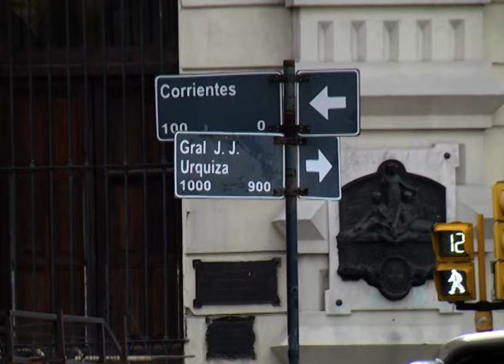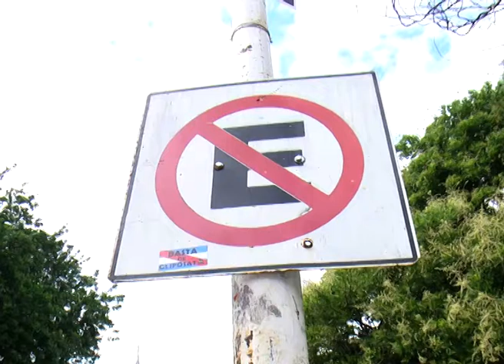NUEVO REORDENAMIENTO VEHICULAR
EN EL MARCO DE UN REORDENAMIENTO VEHICULAR, SE DISPUSO NUEVO ESPACIO PARA ESTACIONAR A PADRES DE LAS ESCUELAS NORMAL Y HUERTO, SERA A 45 GRADOS EN CALLE URQUIZA.